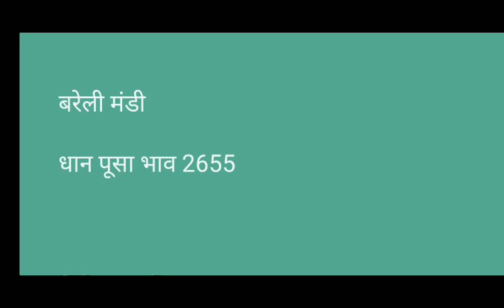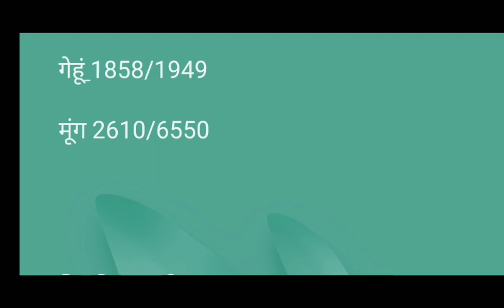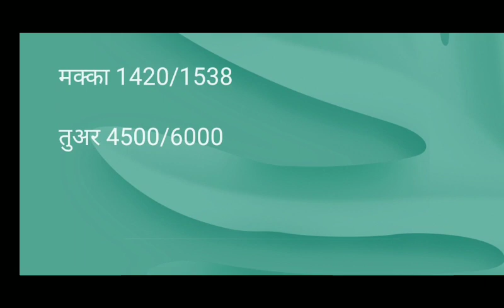इटारसी पिपरिया सेमरी गाडरवारा करेली डबरा रायसेन विदिशा बरेली ओबेदुल्लागंज Mandi bhav today